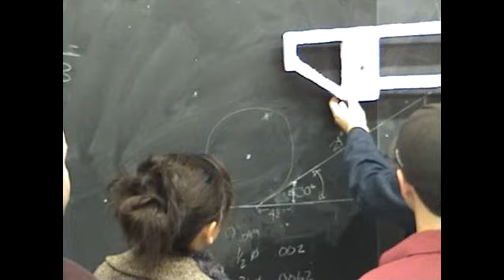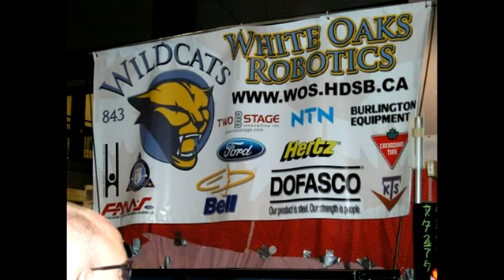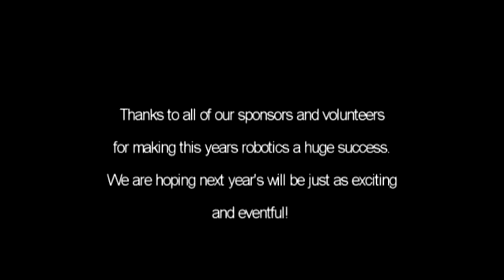WOSS Robotics 06'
The classiest bunch of manufacturing students known to the GTA. Sean Connery once said- "I'm going to slam my fist to the sky", just because he could do it.